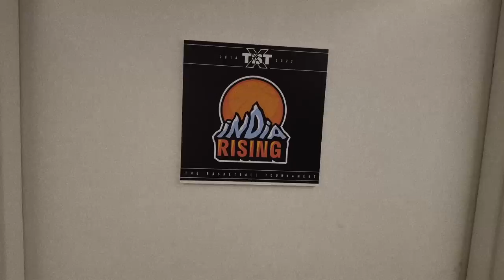BROWN HOOPERS EXIST | Our Journey to $1 million dollars (Ep.3)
Today we made history and showed the world that brown hoopers exist and can compete against the best in the world.

We took down the #1 seed Dayton Red Scare in their hometown.
Brown Ballers is the home for brown athletes.

We bring the best of sports, culture, and content to 25% of the world's population!